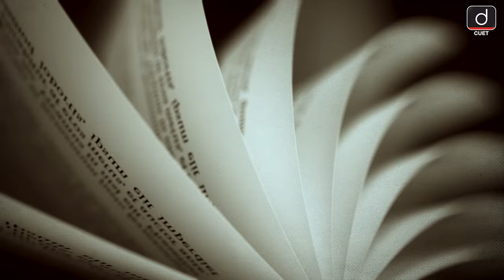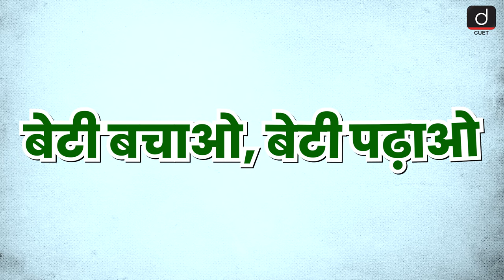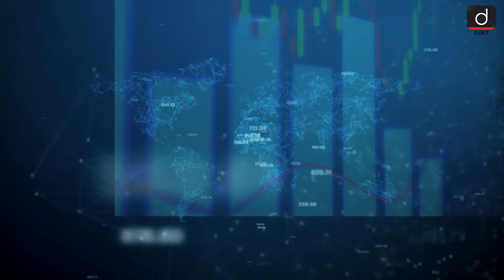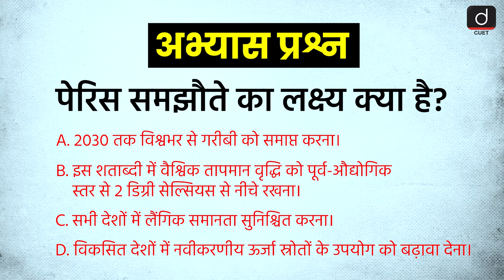Sustainable Development | SDG Goal | Environment | Episode-3 | CUET 2025 | Drishti CUET Hindi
Unlock your potential with Drishti CUET's comprehensive CUET UG course! Dive deep into Ecology and Environment through our engaging video lectures, crafted to simplify complex concepts and help you ace the exam. In this video we discuss about Sustainable Development and its Goal. With Drishti CUET, you get the best blend of in-depth knowledge and exam-focused preparation. Join us and boosting your confidence and securing your place in top universities.